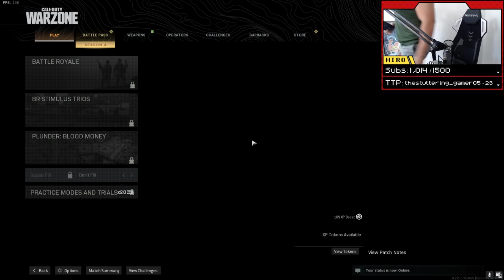Call of Duty Warzone Kills with Jimmy Uso! (Rusev)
The Uce is back. We're here to get some kills in Call of Duty Warzone. We just need one more Uso for the full squad.

About Miro:
Miro here, formerly known as Rusev in WWE. You may have seen me from my crushing days. Wrestler, anime lover, and all-around handsome guy. You'll find highlights of my Twitch streams here, some workouts, and more.